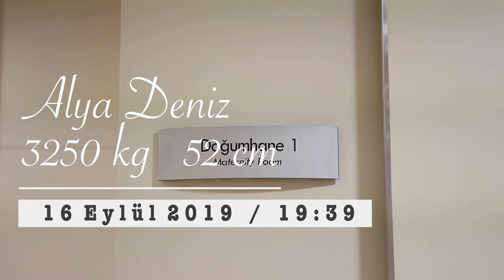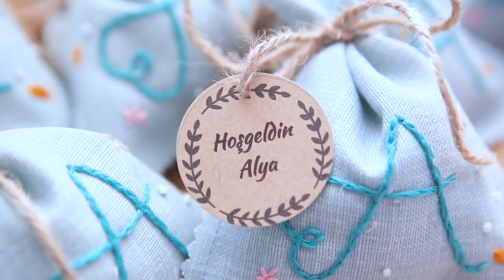Alya Deniz doğum filmi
En değerli anlarınız Sema Korkmaz'ın kamerasında sizler için unutulmaz hatıralara dönüşüyor. Diğer mutlu fotoğraflar; fotoğraf çekim paketleri, farklı programlar ve aklınıza gelen çeşitli konular için iletişime geçmeyi ve web profillerimizi ziyaret etmeyi unutmayın.